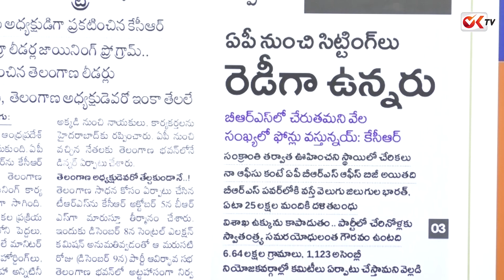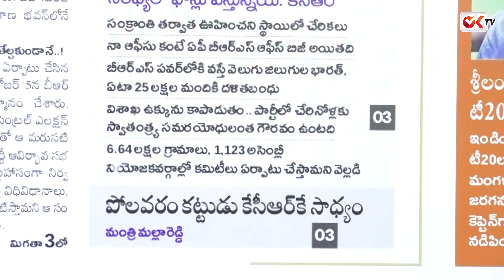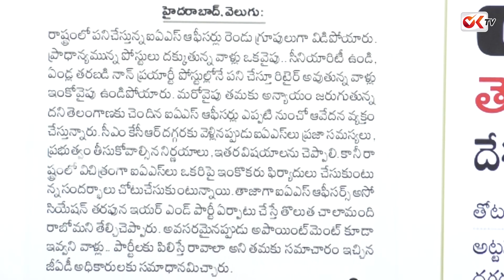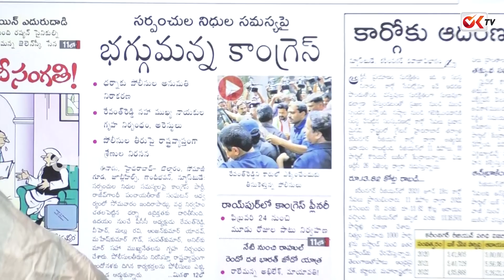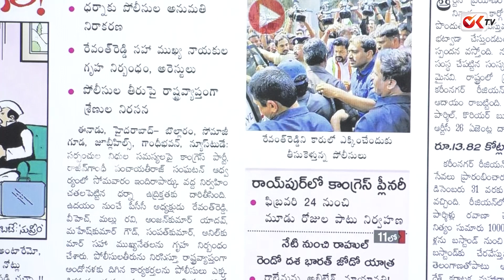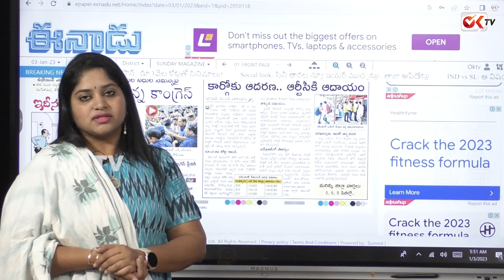CM KCR Extends BRS Party In AP | Ok Tv